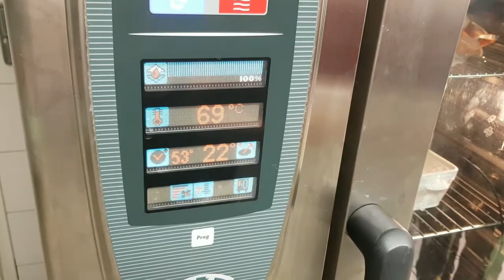Foie gras de Canard aux poires et citron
Réaliser une terrine de foie gras de canard avec un insert de poires et zeste de citron. Cuit en mi-cuit donc à 53°C